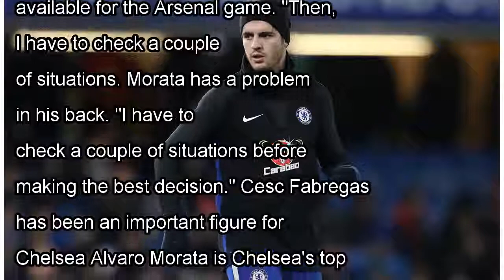Antonio Conte confirms Alvaro Morata and Cesc Fabregas will miss Arsenal clash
CHELSEA will be without Alvaro Morata and Cesc Fabregas for their EFL Cup semi-final at Arsenal. The Blues head into the second-leg on the back of a 0-0 draw at Stamford Bridge without their top score...